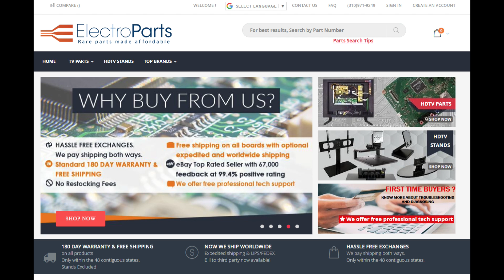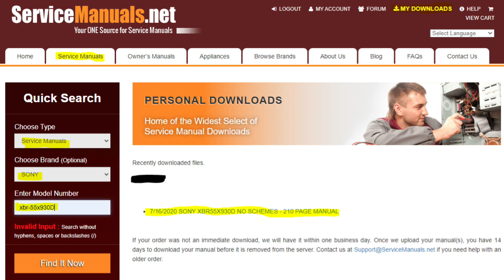$3,500 Sony XBR TV Fixed for less than 10 dollars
See How I fixed a 3500 dollar Sony TV XBR-55X930D Repair applies for models
thermal pads
Thermal camera

Cap ESR tester
Fluke multimeter
Soldering electronic repair kit
Rework / Soldering iron station
desoldering vacuum
Capacitors kit
Electronic cleaner
Wowstick screwdriver tool with security bits
security screwdriver kit
Google Home speakers, Nest thermostat, Chromecast, Nest Hello Doorbell deals

-Tampatec is not responsible for misunderstanding info from this video, please refer to product safety manuals or contact manufacturer customer support. My tech repair videos are for adults with basic tech knowledge and skills.

- I offer free tech support for my subs and followers.

-Some of these products I order myself and some I receive for free to produce a How-to guides or/and reviews but I'm not paid for positive tech reviews.